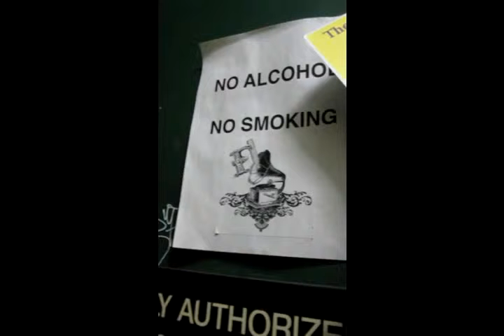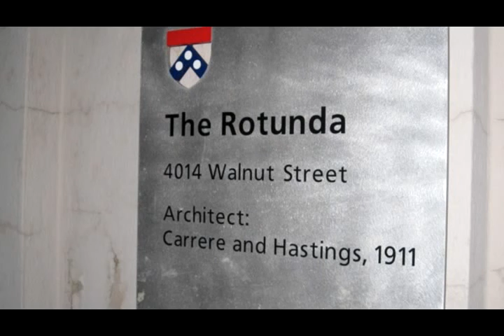The Gathering at the Rotunda - 4-28-11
Local talented community members gather every last Thursday of the month at the Rotunda to display their talents and engage in a celebration of culture that is dear to their hearts: hip-hop. Known as the Gathering, breakers, emcees, graffiti taggers, DJs, men and women from all surrounding communities come to witness the magic of art on a 12ft x 24ft x 2.5ft stage for a small fee donated to preserving its home stage.